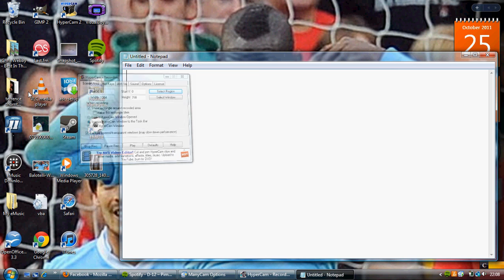Here you go Kiz.